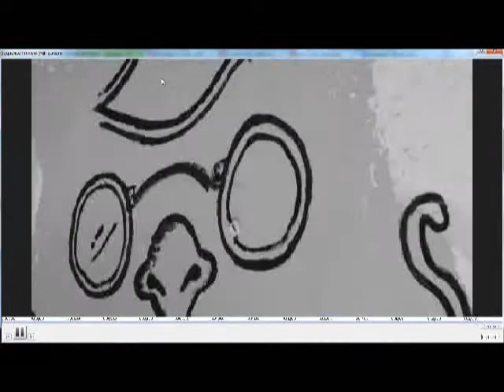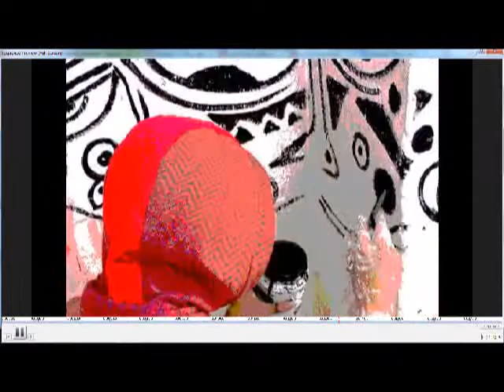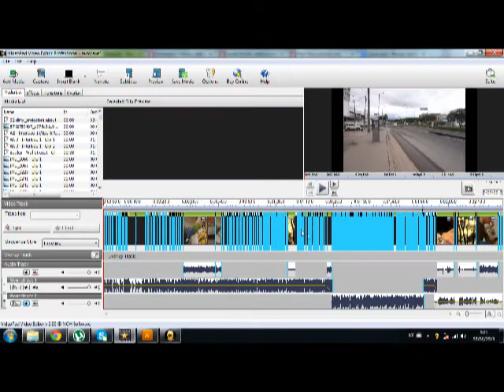Entre Buhos & Gatos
Paint: Cristhian Camacho & Julian Hurtado
Video: LinaBot like A fuckin' robot